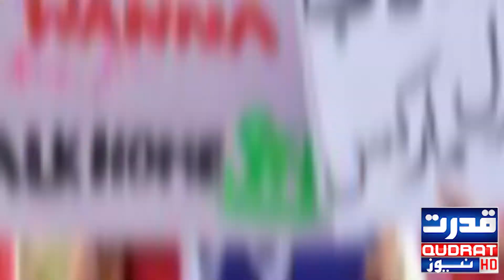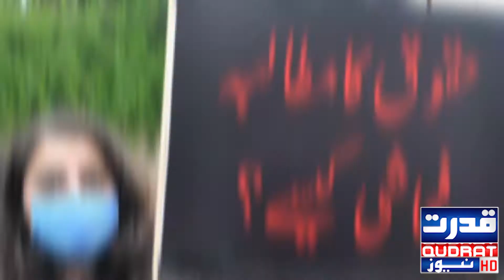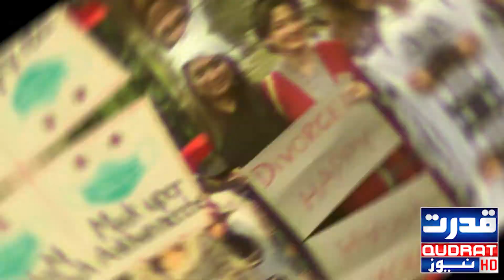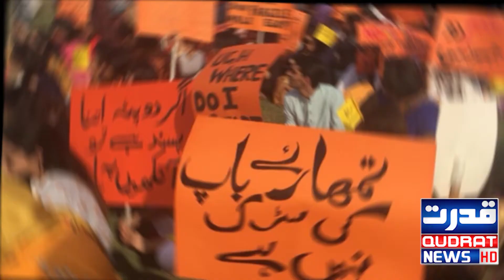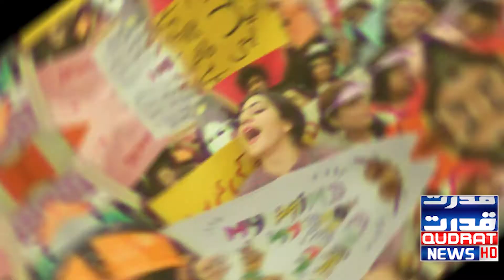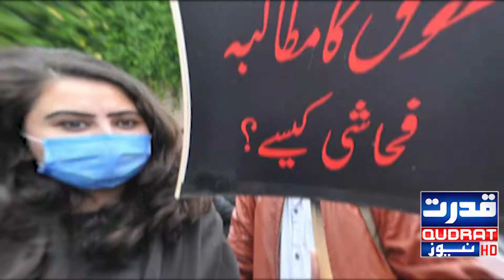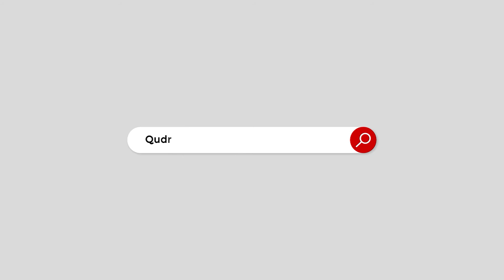Woman March and us | Mera Jisam Meri Marzi | Orat March | World Women Day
Woman March and us
The first women of a factory marched on the streets of New York in 1908
عورت مارچ اور ہم
 پہلی دفعہ 1908ء میں ایک فیکٹری کی خواتین نے نیویارک کی سڑکوں پر مارچ کیا